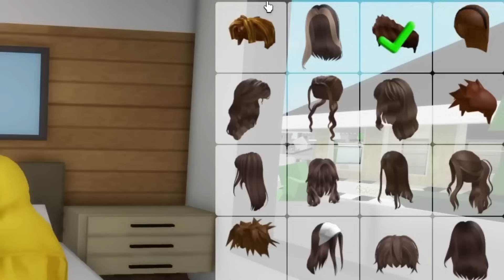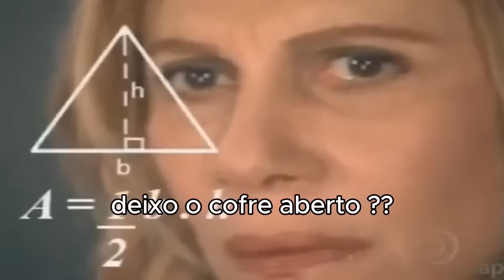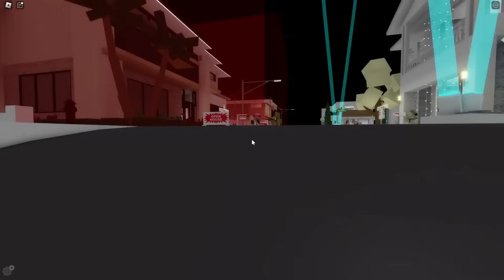DESCOBRI que a MINHA FÃ e A MANDRAKE FAZ COISA PROIBIDA... O Filme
mandrake brookhaven, como ser mandrake no brookhaven, como ser um mandrake, como ser mandrake no roblox, melhores ids mandrakes, como virar mandrake masculino, brookhaven atualização, roblox historinhas, brookhaven rp historinhas